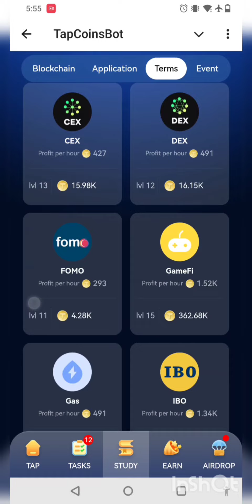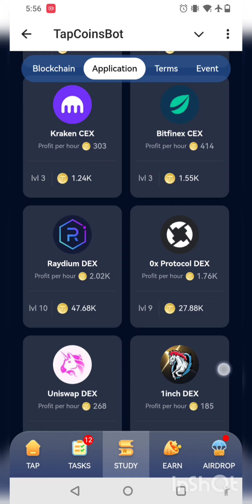31 August 2024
31 August 2024

🔥TapCoins - Tap to Earn🔥

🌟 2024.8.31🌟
Daily Bounty: +320M

1️⃣
2️⃣
3️⃣